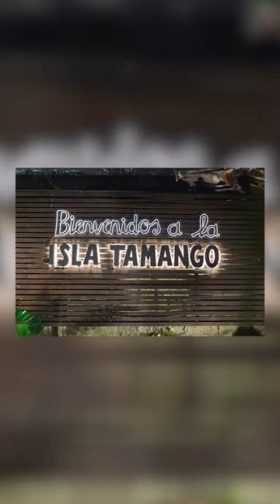Tamango Bar Restaurant Vitacura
Tamango Bar Restaurant - Nueva Costanera (Tamango Brebajes)
Juan Bautista Pastene 3101, Vitacura.